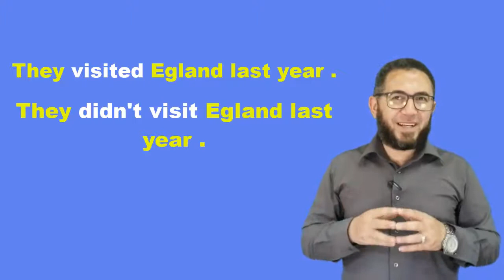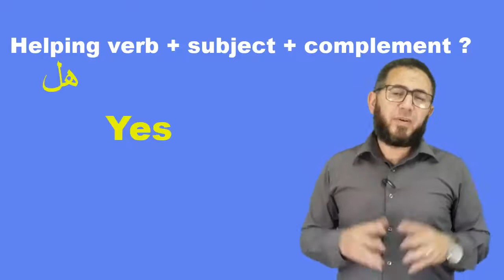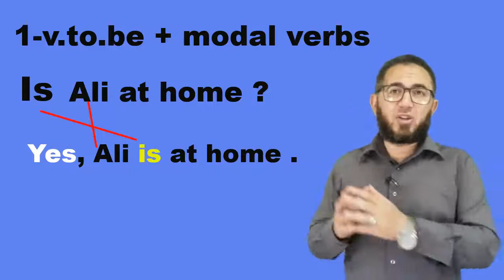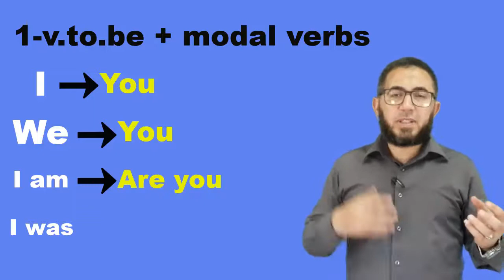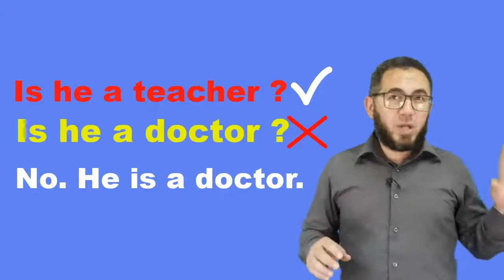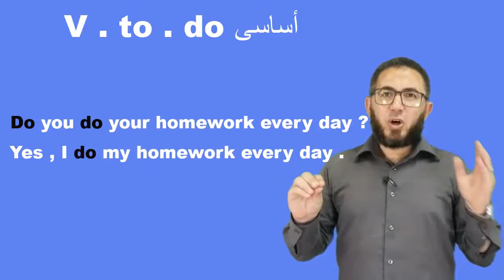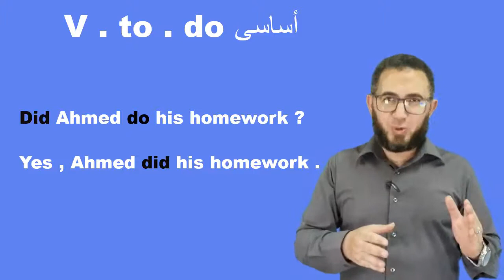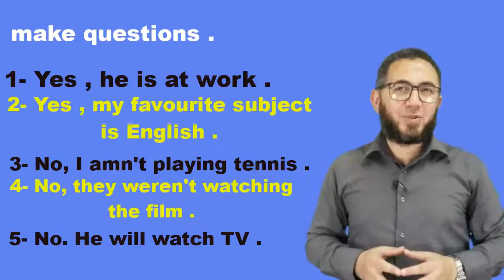كيفية تكوين سؤال الأول.الثانى.الثالث الاعدادى ازاي أعمل سؤال How to make a question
في الحلقة دى هنعرف ازاى نعمل سؤال بفعل مساعد